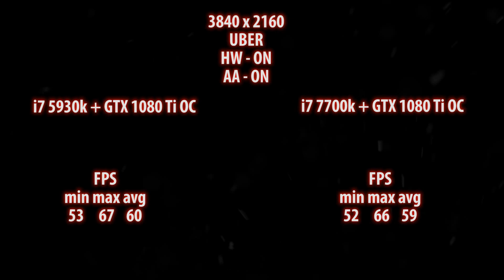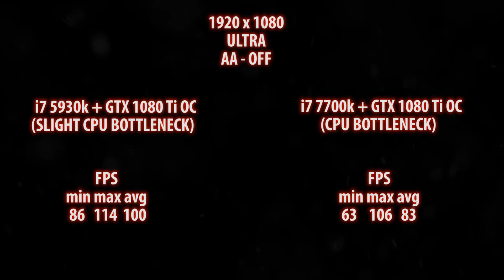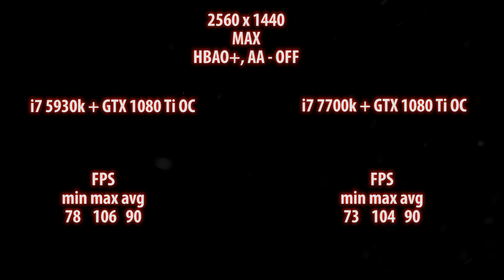i7 5930k vs i7 7700K | 1080TI | 5 GAMES | 1080p, 1440p, 4k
Platforms used in this test:

1. Asus Rampage Edition 10 + i7 5930K@4.6 ghz + 16 GB DDR4 G.Skill Trident Z 3000 Cl 15.15.15 T1

2. Gigabyte AORUS GA-Z270X-Gaming 5 + i7 7700K@4.8 ghz + 16 GB DDR4 3000 CL.15.15.15 T1

Graphics card is GTX 1080TI FE up to 2025/11800. The clock falls to the limits of 2012/1999 with Boost 3.0 technology

GAMES :

1. Battlefield 1
- 1080p max + TAA
- 1440p max + TAA
- 4k max + TAA

2. Witcher 3
- 1080p uber + HW ON no AA
- 1440p  uber + HW ON no AA
- 4k+ HW ON no AA

3. Watch Dogs 2
- 1080p ultra
- 1440p ultra
- 4k ultra

4. Ghost Recon Wildlands
- 1080p v.high
- 1440p v.high
- 4k v.high

5. Rise of the Tomb Raider | DX11 + DX12
-  1080p max no AA HBAO+
-  1440p max no AA HBAO+
-  4k max no AA HBAO+

©Fluidified - 'Ethereal Dreams Pt. 2' - Chill Mix

Platformy użyte w teście :

1. Asus Rampage Edition 10 + i7 5930K@4.6 ghz + 16 GB DDR4 G.Skill Trident Z 3000 Cl 15.15.15 T1

2. Gigabyte AORUS GA-Z270X-Gaming 5 + i7 7700K@4.8 ghz + 16 GB DDR4 3000 CL.15.15.15 T1

Karta graficzna to GTX 1080TI FE podkręcony do 2025/11800 . Taktowania spadają do granic 2012/1999 za sprawą działania technologii Boost 3.0

GRY :

1. Battlefield 1
- 1080p max + TAA
- 1440p max + TAA
- 4k max + TAA

2. Witcher 3
- 1080p uber + HW ON no AA
- 1440p  uber + HW ON no AA
- 4k+ HW ON no AA

3. Watch Dogs 2
- 1080p ultra
- 1440p ultra
- 4k ultra

4. Ghost Recon Wildlands
- 1080p v.high
- 1440p v.high
- 4k v.high

5. Rise of the Tomb Raider | DX11 + DX12
-  1080p max no AA HBAO+
-  1440p max no AA HBAO+
-  4k max no AA HBAO+